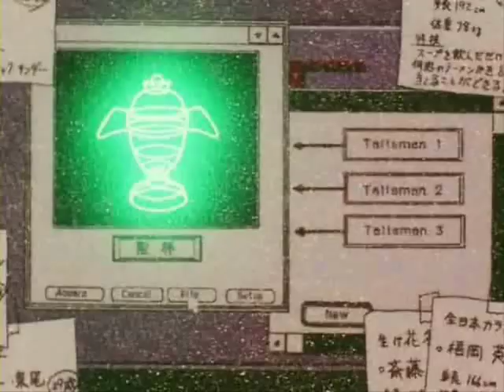Death Busters - Leader of the Witches 5 - Eugeal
another sm villain amv im in  a sm villain video maker mood lol                                                                                                                                                                    Eudial (ユージアル, Yūjiaru?, Eugeal in the English dub) is the first and possibly the leader of the Witches 5. She first attacks the Sailor Senshi in episode 103. Eudialyte is her namesake.

Eudial seems to be the oldest of the group, and is much resented by the others — particularly Mimete — because Professor Tomoe seems to favor her. A brilliant inventor, she is able to construct and jury rig weaponry and computer technology through the use of everyday items; for example, her Fire Buster weapon is constructed of a blender and a vacuum cleaner hose. Her machine affinity also allows her to modify her computer to track down potential Talisman holders, stealing their pure hearts with a specialized gun and using Daimon to finish the work. In the anime she is referred to as Chief by the other members (or Boss Lady by her final Daimon Doorknobder in the English version). Her Daimons do not have the ability to extract Pure Heart Crystals, they only serve as a last line of defense.

Eudial is generally fairly even-tempered and level-headed, except as a driver. In many episodes she nearly runs people over, partly because the car emerges from its underground tunnels in illogical locations. She carries a deadly shoulder-mounted flamethrower, the Fire Buster (later upgraded to the Fire Buster II), and later in the series booby-traps the under-construction Marine Cathedral. In the same place, she records a classical song called Toccata and Fugue in D minor she is playing on the organ showing the unconscious Sailor Neptune bound on the door wall. She actually succeeds in getting two of the Talismans, but loses them to Sailor Pluto. She uses the Fire Buster II to try to attack Super Sailor Moon, but she deflects it back to her. Furious, she escapes in her car, only to find that Mimete has torn out its brakes and filled it with snails. (In the dubbed anime, they are "acid snails" and have dissolved the brakes, although one is shown sitting on her exposed skin without effect.) The car crashes over the highway into the sea below, killing her instantly.

In the manga, she goes by the alias Yuko Arimura (有村ゆうこ, Arimura Yūko?) and teaches the etiquette class in the Philosophy Division of Infinity Academy. Her rank is Level 78. She leads some students to "Mount M" for a retreat and tries to remove their Hostes during orientation. Sailor Mars and Sailor Jupiter appeared and fought her. Sailor Mars used her 'Mars Snake Fire' attack on Eudial but it turned her into a monster looking similar to a Gorgon with a black star on its forehead. She was then killed by Sailor Moon. Although never used in the manga, her strongest attack (according to the Materials Collection) is called "Fire Buster." When Kaori revives the Witches 5, Eudial was chosen to fight Sailor Mars.

Seiyuu Maria Kawamura provides her voice for the original Japanese production. Canadian actress Loretta Jafelice does her voice for the English adaptation. She also appears in the stage musicals